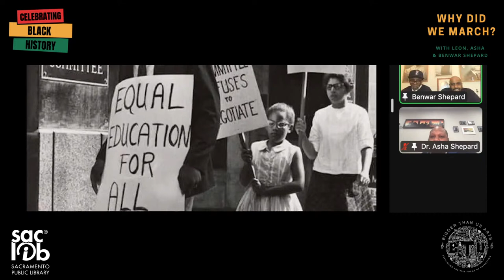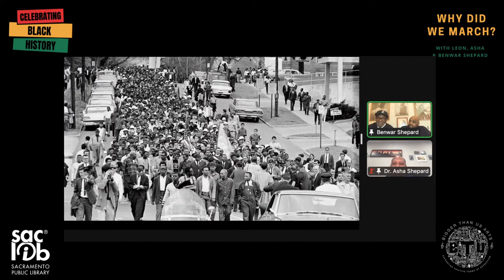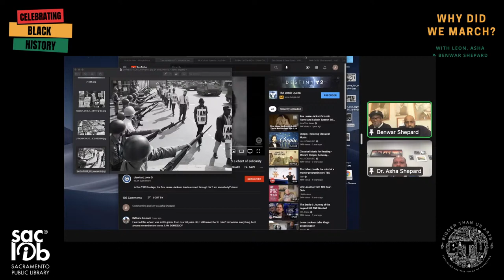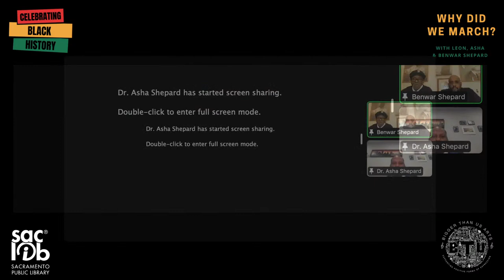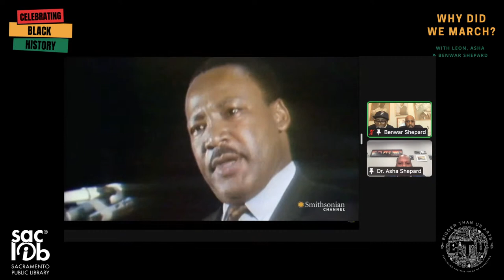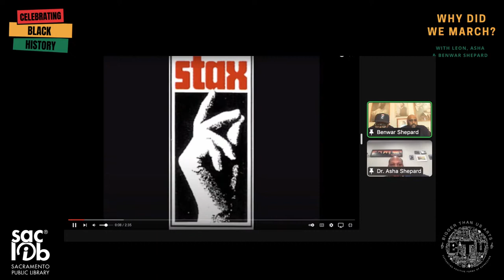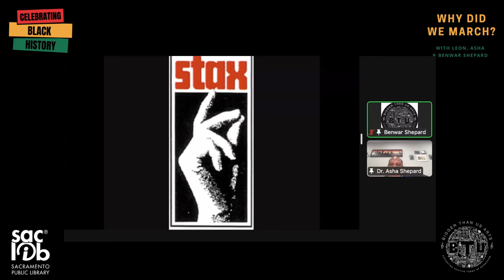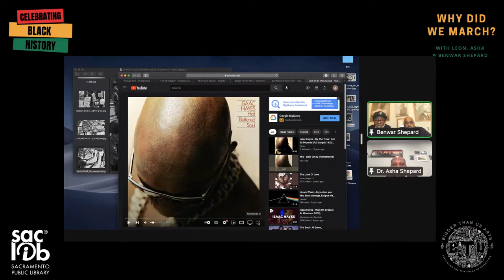Why Did We March? Leon, Asha, and Benwar Shepard - Black History Month - Sacramento Public Library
Join father and sons Leon, Benwar and Asha Shepard in a family-friendly discussion on the legacy of Dr. Martin Luther King Jr. and the civil rights movement.

We wish to be just as intentional as we honor Black History Month. We wish to affirm that the Sacramento Public Library supports our Black community in Sacramento and Black communities across our nation and the globe. We affirm that Black lives matter.

We hope you will join us in honoring Black History Month by exploring our book lists and participating in events that celebrate the past, present and future of Black lives.

for more information and curated book lists.